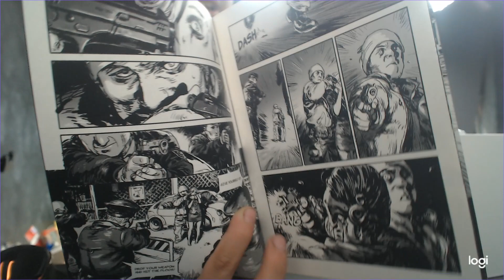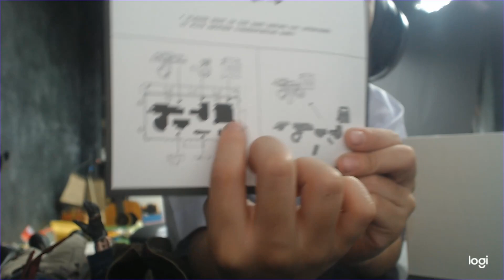AX2 - Boom#3 Sheriff Smith 1:6 Scale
นายอำเภอคลุกฝุ่น